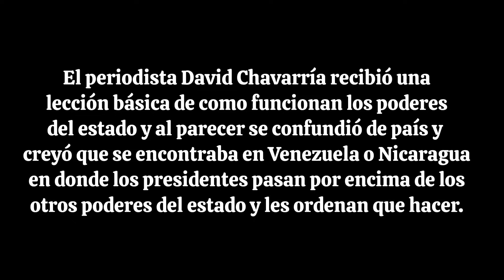Rodrigo Chaves da una lección a los periodistas